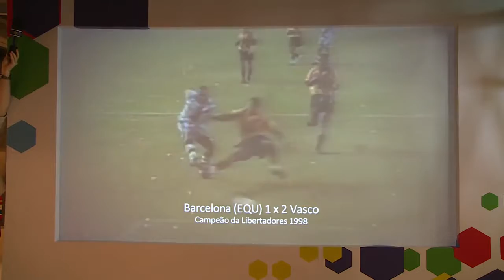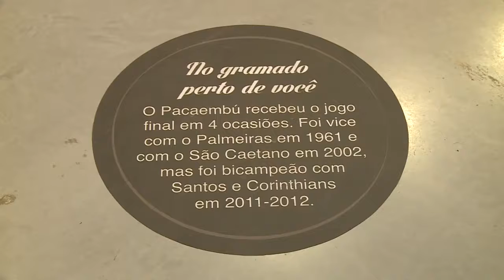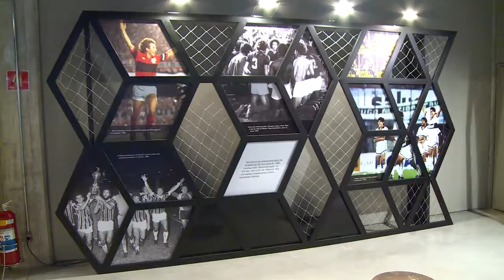SAIU NA MÍDIA l Exposição Libertadores paixão que nos une l 2015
"Libertadores - paixão que nos une", é uma exposição interativa que conta a história do mais tradicional torneio de futebol interclubes das Américas. É um projeto que resgata e homenageia, com fotografias, vídeos, música, narrativas e sons as origens e a importância desse lendário campeonato que reúne os gigantes latinos.

A exposição é apresentada em um ambiente contíguo, que conta com cenografia de campos de futebol. De uma visão histórica e cronológica do torneio, caminha-se a momentos marcantes do torneio ao longo de suas quase seis décadas de existência. A mostra permite que cada visitante sinta-se parte do torneio e do esporte.

As fotos serão dispostas de maneira que o visitante entenda a competição a partir do ponto de vista cronológico por décadas. Visite e surpreenda-se!